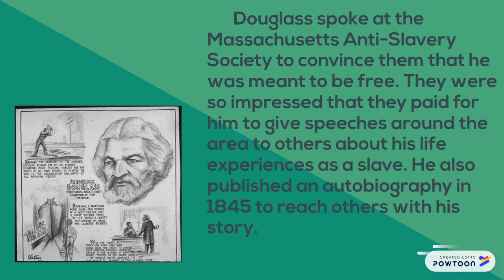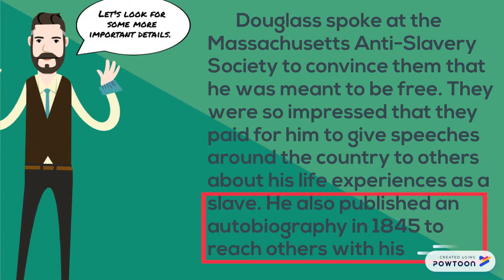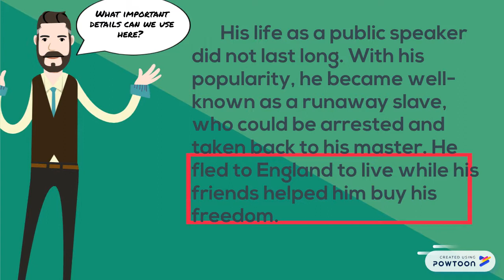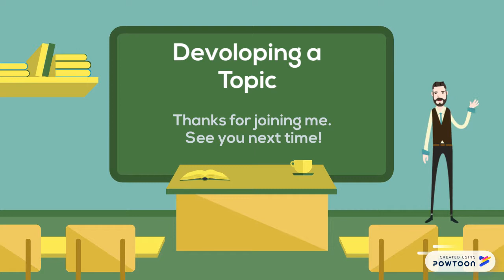Develop a Topic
This video uses an article of Fredrick Douglass to teach how to develop a topic when writing a summary. -- Create animated videos and animated presentations for free.  PowToon is a free tool that allows you to develop cool animated clips and animated presentations for your website, office meeting, sales pitch, nonprofit fundraiser, product launch, video resume, or anything else you could use an animated explainer video. PowToon's animation templates help you create animated presentations and animated explainer videos from scratch.  Anyone can produce awesome animations quickly with PowToon, without the cost or hassle other professional animation services require.